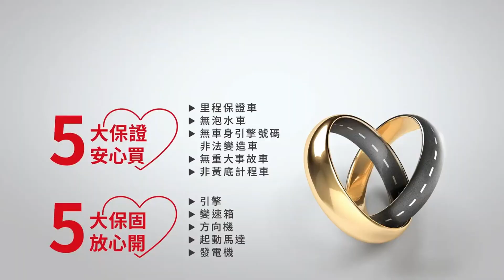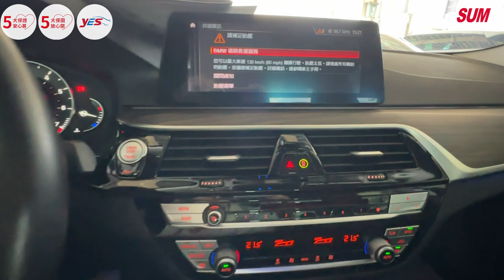【SUM中古車】BMW 5 SERIES SEDAN G30 2019年|520i 總代理 19/12領牌 一手車 只跑7萬 5AT ACC 雙電動椅 電動尾門 全車原鈑件 快撥|台南市 金台南汽車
車輛資訊：BMW 5 SERIES SEDAN G30 2019年
車輛售價：146.9萬
車商地址：臺南市仁德區大同路三段399號(大同路尾近台南機場)